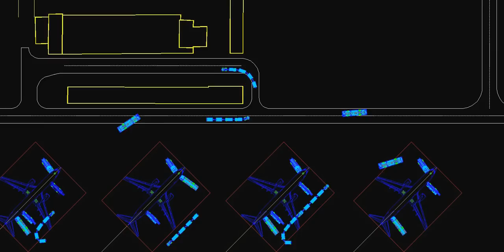ADM - Sochi International Airport Simulation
Remote Stand and Baggage Simulation